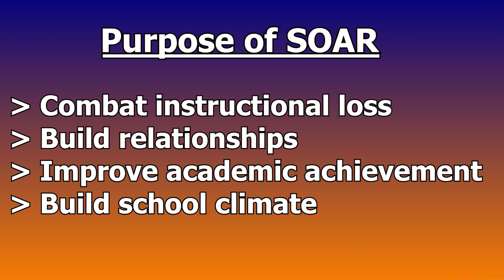HEV 19 FINAL 01/21/22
Hanahan High School's Hawk's Eye View. The NATAS Nominated student run Newscast that gives the world a look at the Hanahan High School Community.
This HEV Episode also features stories from the School Week ending 01/21/22.